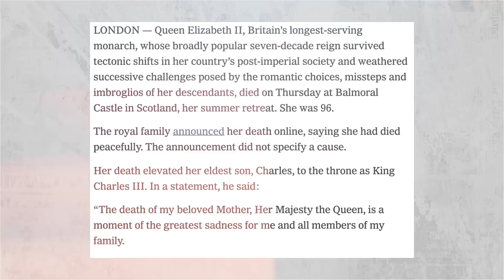Farhad Samji with Bhai - End is Near | Hafta Wasooli EP#3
Salman Bhai has decided to join hands with Farhad Samji. God bless us.
Edited by: Manish Gusain
Thumb: Arvee Chatterjee